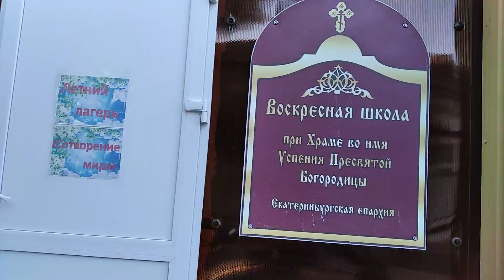7.06.2021 Храм во имя Успения Пресвятой Богородицы на Визе / колокольня на земле